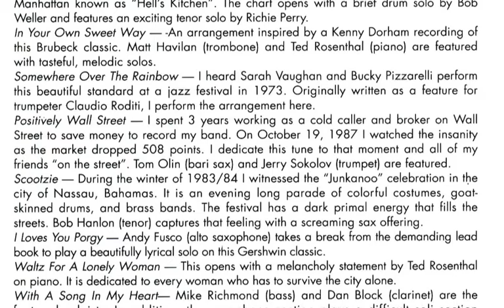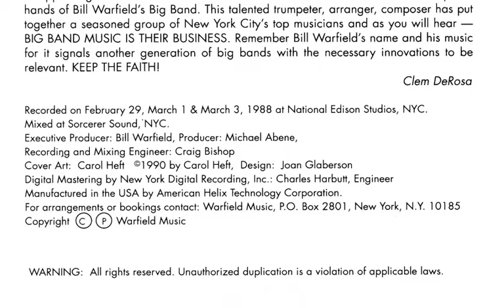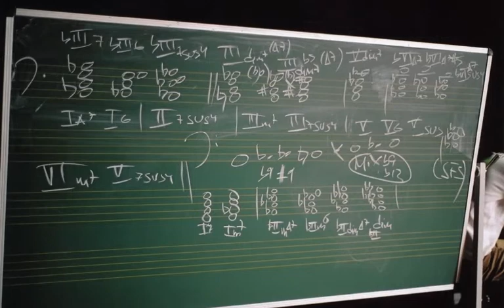"With A Song In My Heart" - Bill Warfield Big Band 1990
"With A Song In My Heart" composed by Richard Rodgers, arranged by Bill Warfield from the 1990 Interplay Record release "New York City Jazz" Mike Richmond - bass, Dan Block - clarinet